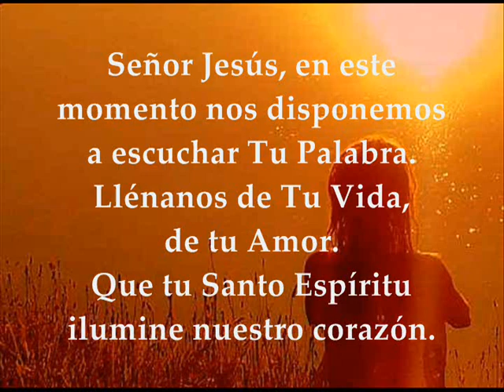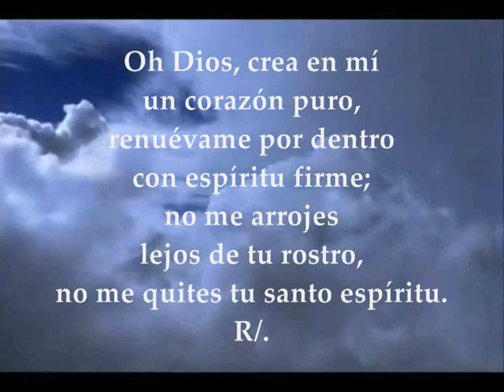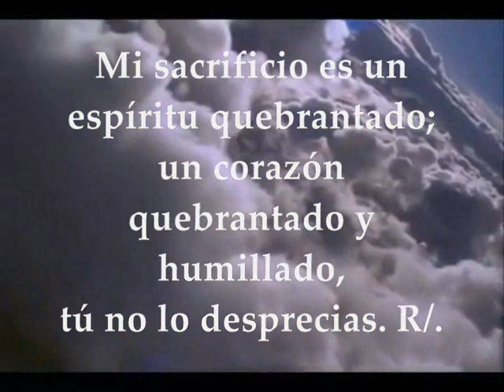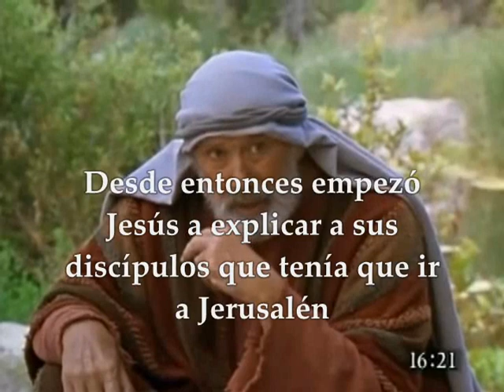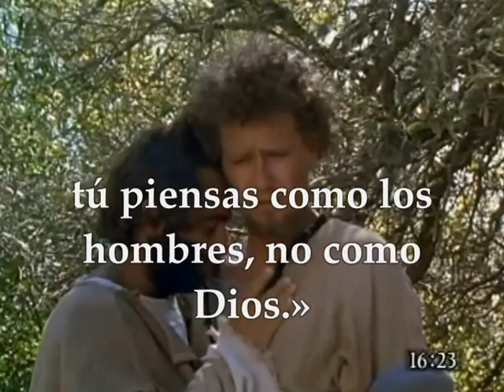Evangelio del día lecturas jueves 9 de agosto de 2018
Primera Lectura: Del libro del profeta Jeremías 31, 31-34 Salmo 50, 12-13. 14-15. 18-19 R/. Oh Dios, crea en mí un corazón puro Del santo Evangelio según San Mateo 16, 13-23 JUEVES XVIII SEMANA DEL TIEMPO ORDINARIO CICLO B AGOSTO 9 DE 2018